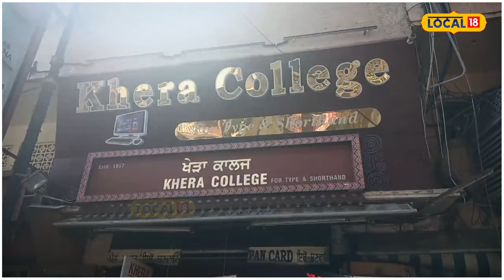Amritsar clash: ਦੁਕਾਨਦਾਰ ਨੇ ਕਨੇਡੀਅਨ ਸਿਟੀਜ਼ਨ ਦੀ ਕੜੇ ਮਾਰ-ਮਾਰ ਭੰਨੀ ਅੱਖ